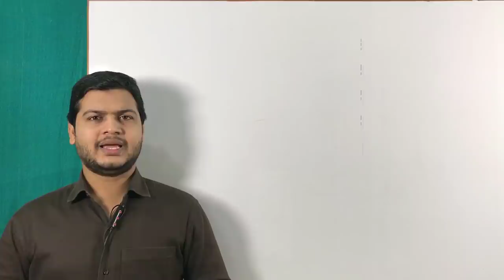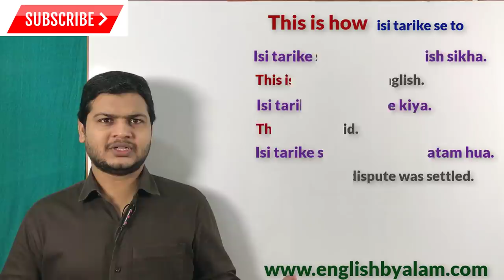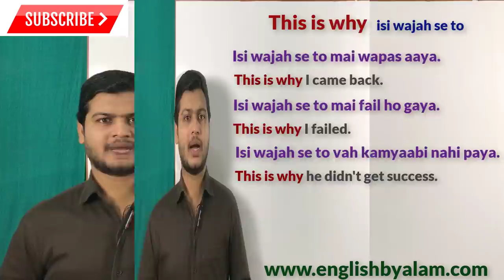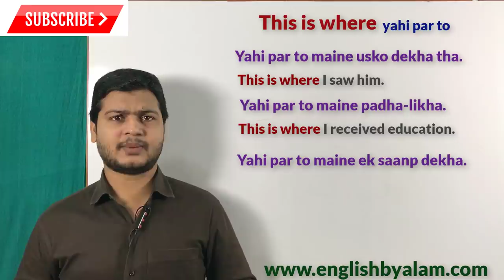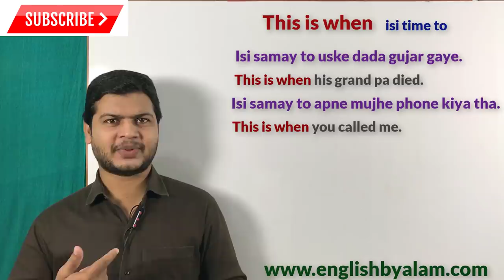Use of this is what, this is why, this is where, this is when, this is how | अंग्रेजी बोलना सीखें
Website Linkl

This is what (इसी को तो)
This is how ( इसी तरीके से तो)
This is why ( इसी वजह से तो)
This is where (यही पर तो)
This is when (इसी समय तो)

Friends जब कहना हो कि इसी को तो, इसी तरीके से तो, इसी वजह से तो, यही पर तो, इसी समय तो, तो इसके लिए आप
This is when (इसी समय तो) का use करके अपने sentences को बोलेंगे

Here are some examples 👇

इसी को तो हम दादा कहते है
This is what we call dada.

इसी को तो हम बुक कहते है
This is what we call book.

इसी को तो हम वाटर कहते है
This is what we call water.

इसी तरीके से तो मैंने इंग्लिश सीखा
This is how I learnt English.

इसी तरीके से तो मैंने किया
This is how I did.

इसी तरीके से तो झगड़ा ख़त्म हुआ
This is how the dispute was settled.

इसी वजह से तो  मैं वापस आया
This is why I came back.

इसी वजह से तो मैं फेल  हो गया
This is why I failed.

इसी वजह से तो  वह कामयाबी नहीं पाया This is why he didn't get success.

यही पर तो मैंने उसको देखा था
This is where I saw him.

यही पर तो मैंने पढ़ा -लिखा
This is where I received education.

यही पर तो मैंने एक साँप देखा
This is where I saw a snake.

इसी समय तो उसके दादा गुजर गए
This is when his grandpa died.

इसी समय तो अपने मुझे फोन किया था
This is when you called me.